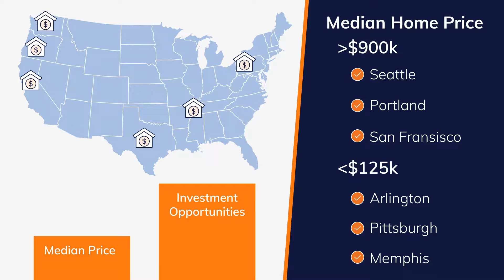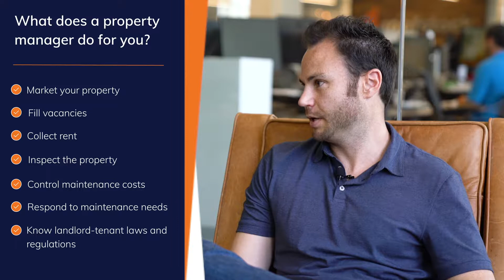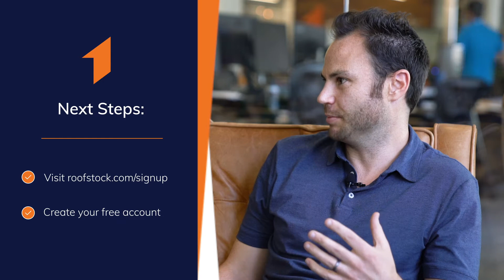How to Get Started in Real Estate Investing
Join Stacey Corso and Zach Evanish as they discuss real estate investing, technology, and more. To learn more about investing in single-family rentals across the United States, visit us